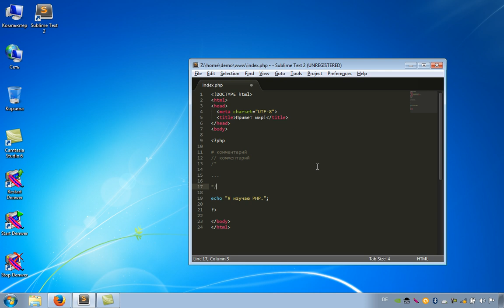PHP уроки. 7: Как написать комментарии в PHP? (PHP для начинающих)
Видео о том, какие способы есть, для комментирования кода.